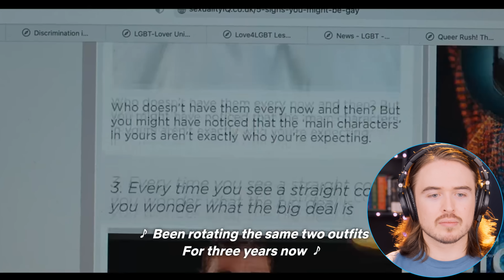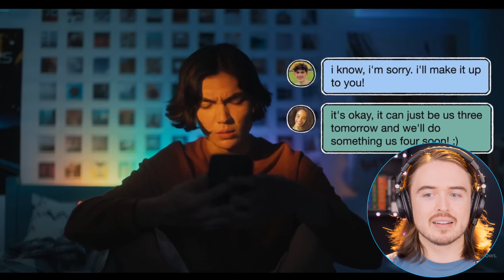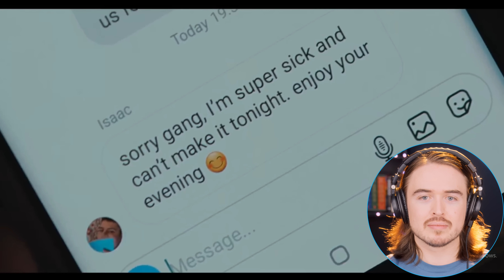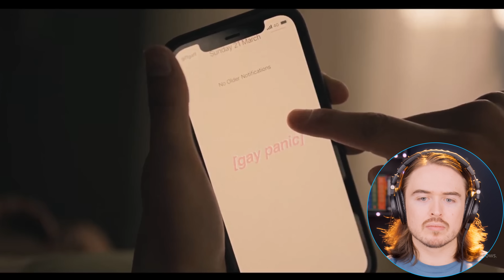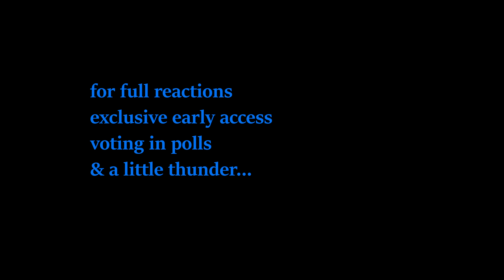*WHAT JUST HAPPENED?!* Heartstopper S1 Ep 3 & 4 Reaction: FIRST TIME WATCHING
• RYYZN - Misfits (...